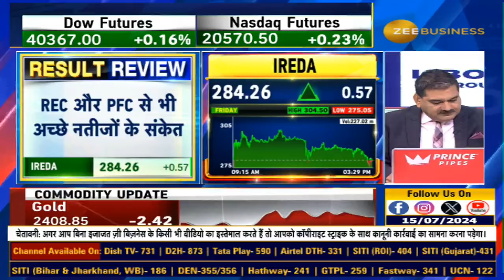Result Review | How were the Results for HCL Tech Futures and IREDA ?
📍Results Review |  HCL Tech Futures और IREDA के नतीजे कैसे रहे?

नतीजों के बाद कहां करें फोकस?

जानिए एनालिसिस AnilSinghvi से...